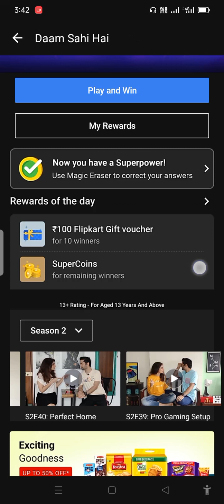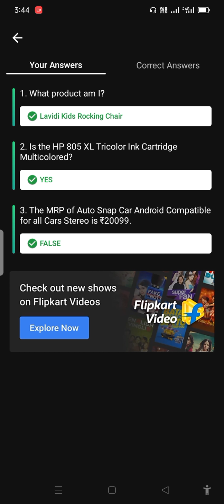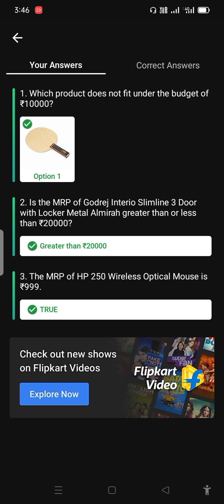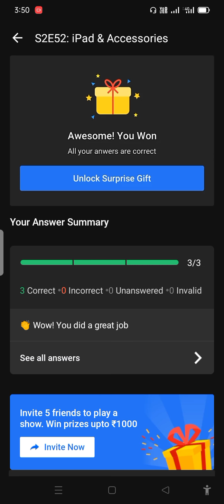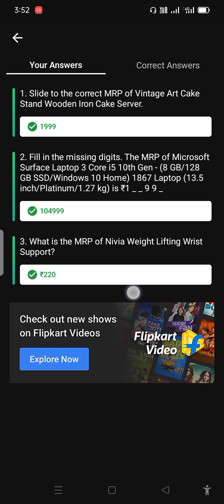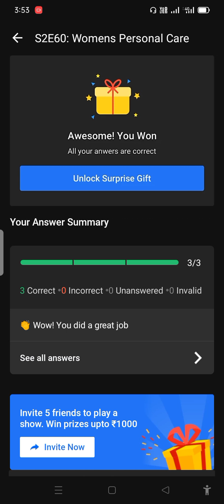dam sahi hai season 2 5 super coin episode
two guys is video mein main dam sahi hai season 2 ke bo episode bataya hai jin ma apko guarantee 5 super coin milega to gyse apko video pasand aaye to like or subscribe kar lena 🙏

xyz earning

damsahihai5supercoinepisode # dam sahi hai 5 super coin episode